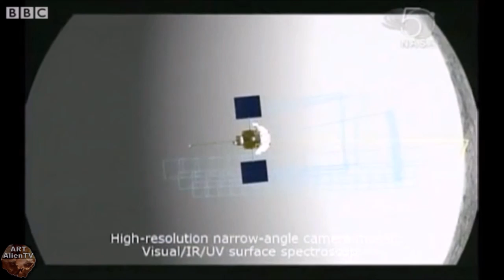MESSENGER PROBE CRASHES INTO MERCURY: BBC NEWS (Comp) ArtAlienTV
🧐 After finally running out of fuel following in it's 4 year mission around Mercury, the Messenger probe crashes into the surface of the dwarf planet. This small planetary body has rewritten the rule book on our understanding of the prevalence of water/ice in our solar system ".
" For a planet this close to the Sun to have craters full of ice is something that would never have been considered only a few years ago and shows that H2o is probably almost everywhere in our Galaxy ".
"Yet people still deny there's water on Mars!
It goes to show that xenophobia overrides common sense in many people who claim an interest in such matters. They are probably just trolls with only a rudimentary interest in the subject. These trolls are more interested in abuse and internet bullying against many space-blogger YouTube channels.

Joe White - ArtAlienTV

First published by ArtAlienTV on YouTube May 1st 2015.

IMAGE CREDITS: BBC News Services
NASA/JPL-Caltech/MSSS